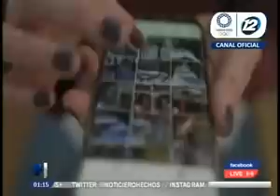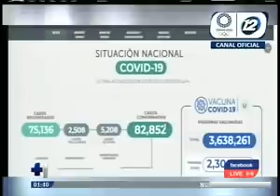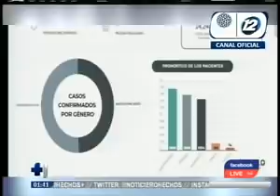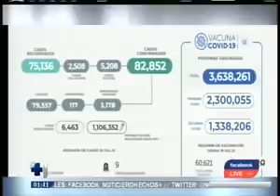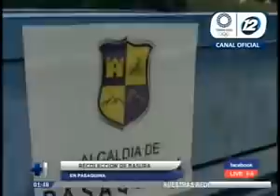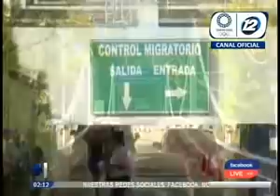Noticiero Hechos MD: Programa del 20 de Julio de 2021